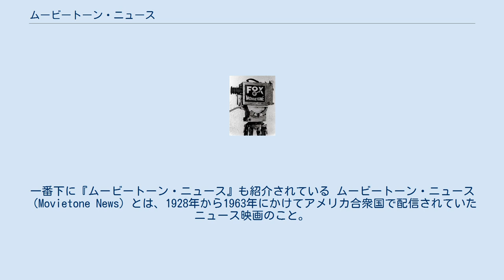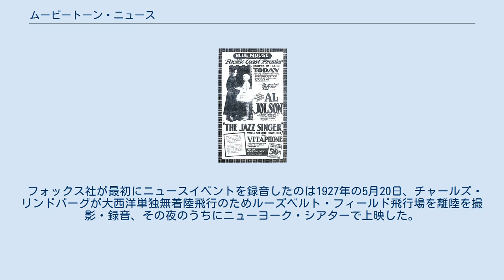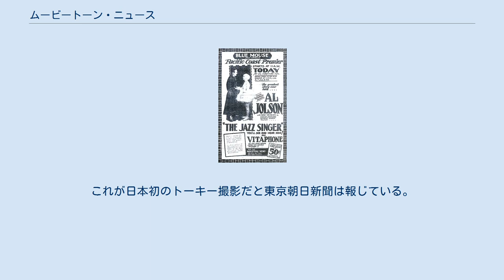ムービートーン・ニュース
ムービートーン・カメラ 『ジャズ・シンガー』のチラシ。
一番下に『ムービートーン・ニュース』も紹介されている ムービートーン・ニュース（Movietone News）とは、1928年から1963年にかけてアメリカ合衆国で配信されていたニュース映画のこと。
 製作はフォックス・フィルムで当初はフォックス・ムービートーン・ニュース（Fox Movietone News）という名前だったが、1935年にフォックス・フィルムが20世紀ピクチャーズと合併し20世紀フォックスになった時に、ムービートーン・ニュースに縮められた。
イギリスでもブリティッシュ・ムービートーン・ニュース（British Movietone News）という名前で1929年から1979年まで、オーストラリアでも1925年から1975年にかけて配信された。
 フォックス・フィルムが1919年から続けていたフォックス・ニュースを発展させたものである。
フォックス・ニュースはサイレント映画だったが、1928年の『母ぞよく知る』からフォックス社はトーキー製作を開始、ムービートーン・ニュースもトーキで作られた。
"ムービートーン"とは、フォックス社のサウンドシステムのこと。
最も古いものは、「ジョージ・バーナード・ショー氏、ムービートーン・ニュースに語る」シリーズで1928年6月25日に配信された。
 フォックス社が最初にニュースイベントを録音したのは1927年の5月20日、チャールズ・リンドバーグが大西洋単独無着陸飛行のためルーズベルト・フィールド飛行場を離陸を撮影・録音、その夜のうちにニューヨーク・シアターで上映した。
このことがムービートーン・ニュースを作るきっかけとなった。
 初期のプロデューサーは、著名な写真家ドディ・ウェストン・トンプソン（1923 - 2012）の父でもある、"ハリー"ことエイブラハム・ハリソン。
 ナレーターはローウェル・トーマスで1952年まで続けた。
 ムービートーン・ニュース・オーケストラの指揮者はハリー・ラウダー2世。
彼の叔父は著名なボードビリアンのサー・ハリー・ラウダー（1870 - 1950）で、トーキー開発のライバルだったワーナーが有名ボードビリアンを起用してテストをしたことに対抗して、フォックスがイギリスから招いていた。
 1929年（昭和4年）3月、ムービートーン・ニュースの撮影班（撮影技師アルヴィン）が来日し、長崎、別府、東京で撮影した。
東京では3月8日から3日間、田中義一の演説や銀座行進曲、三味線を弾く芸者、株式市場などを撮影・録音した。
これが日本初のトーキー撮影だと東京朝日新聞は報じている。